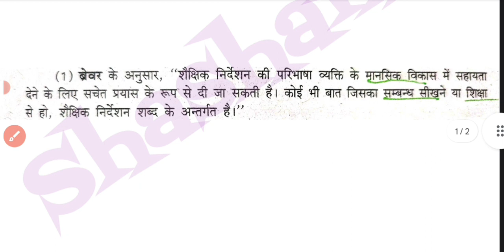शैक्षिक निर्देशन की डेफिनेशन को याद करने की ट्रिक | BEd 3rd Sem. | Paper -2